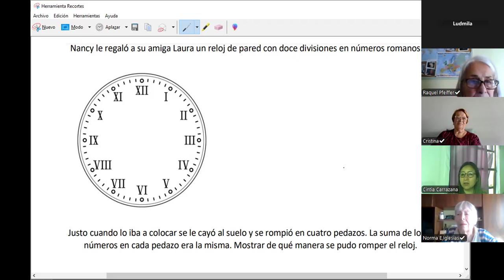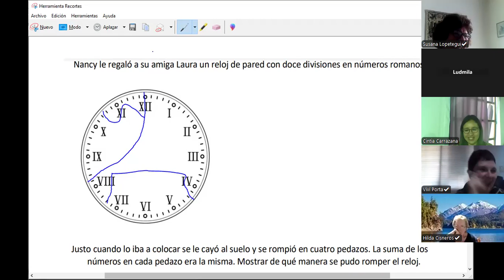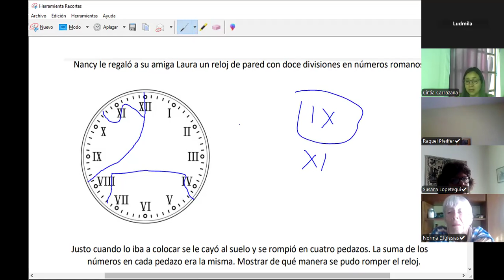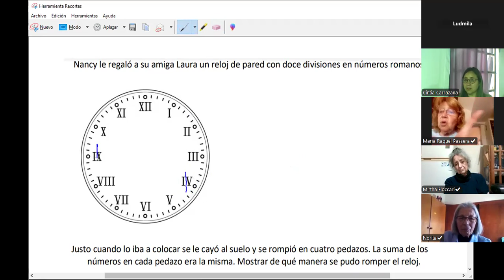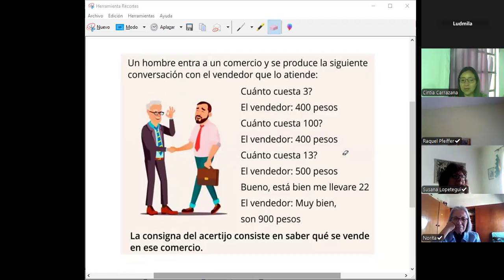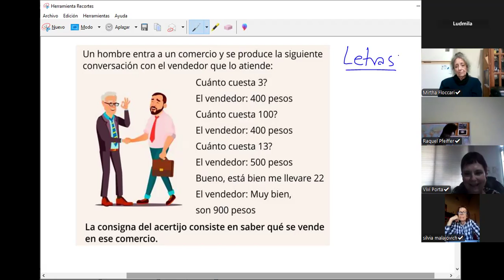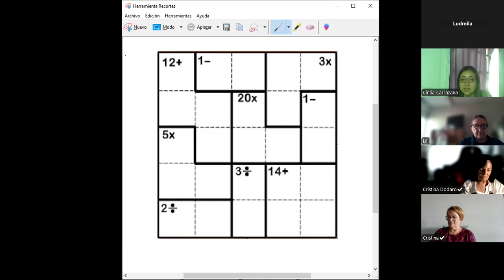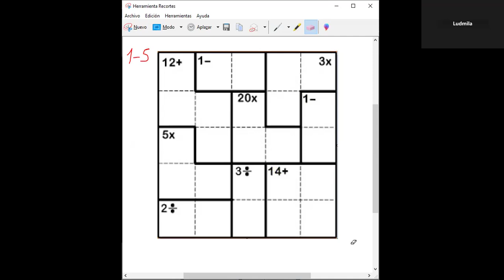DESAFÍOS MATEMÁTICOS III B UPAMI UNAHUR - 18/09/2024